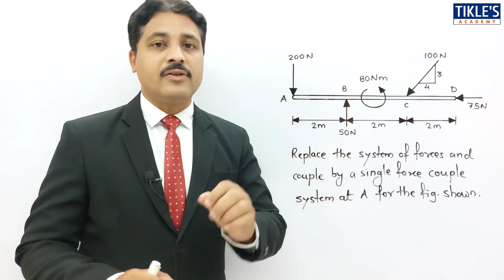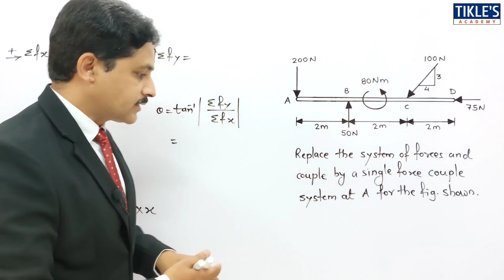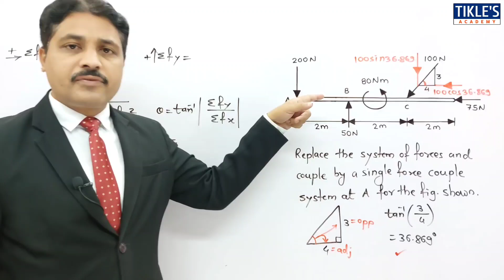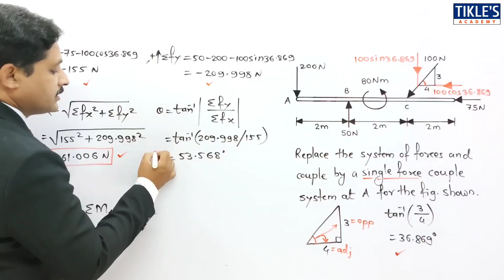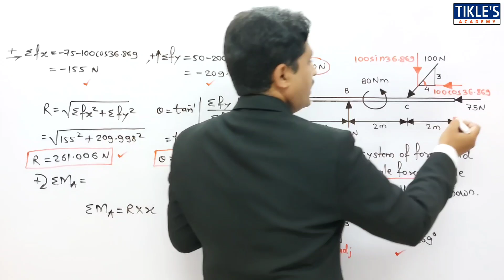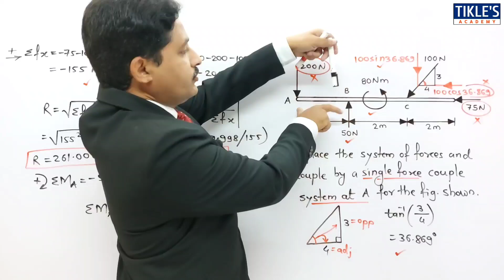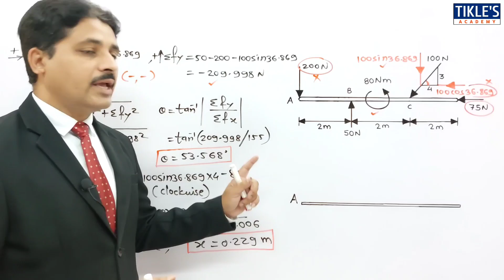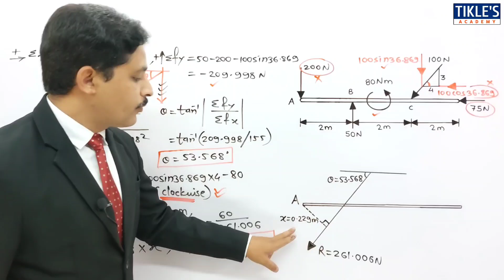VARIGNON'S THEOREM SOLVED PROBLEM 9 IN HINDI IN MECHANICS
TODAY WE WILL STUDY VARIGNON'S THEOREM PROBLEM NO.9